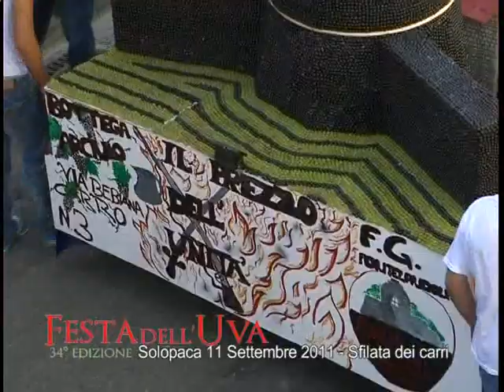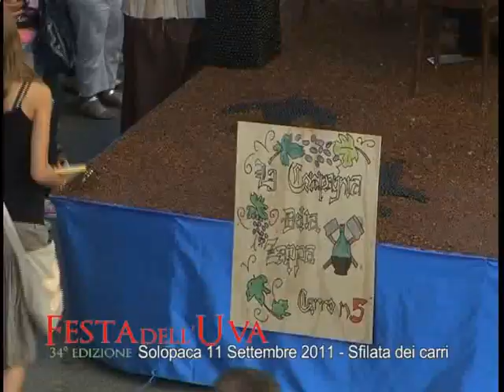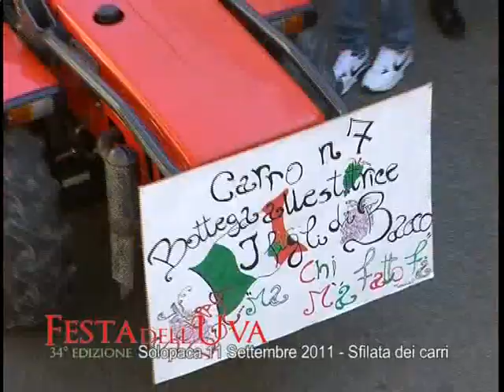2011 - 34° edizione della festa dell'Uva di Solopaca 2/2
Seconda parte della registrazione video della sfilata dei carri della festa dell'uva 2011 a Solopaca